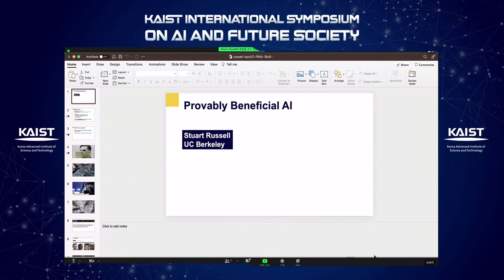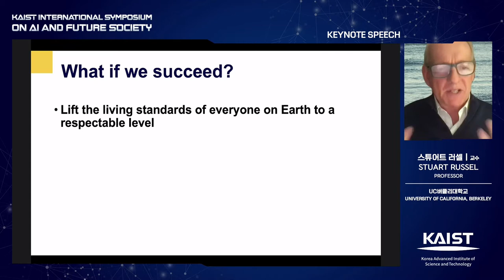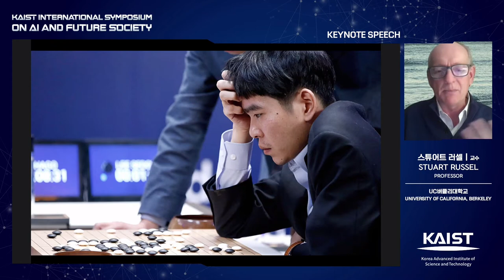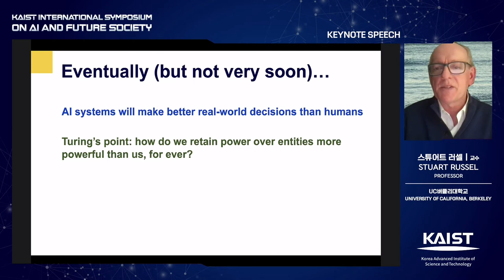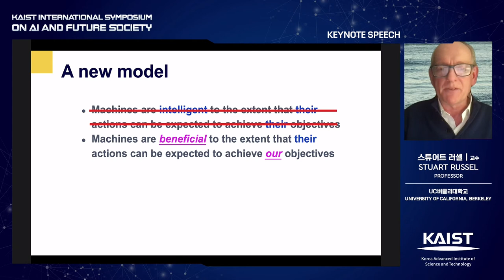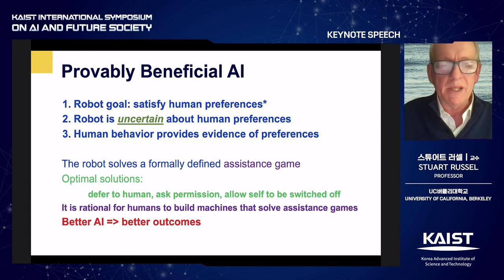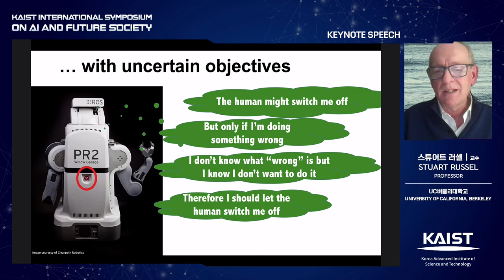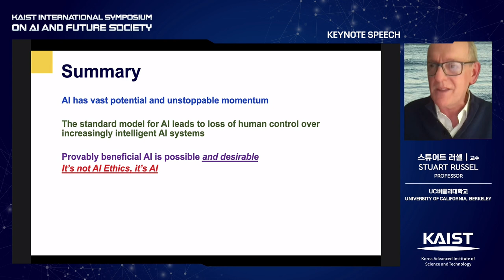[KOR] KAIST International Symposium on AI and Future Society_Keynote Speech/기조연설